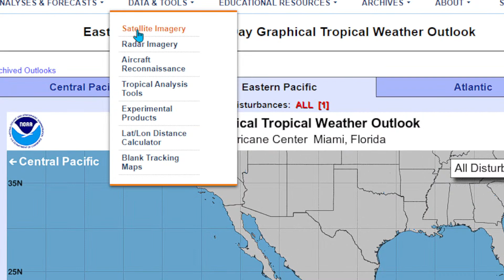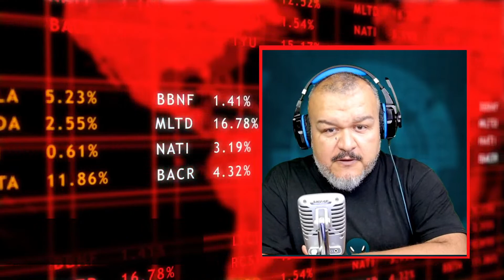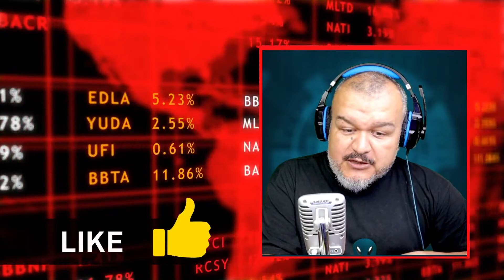Nuevo Fenomeno se afectan al Pacifico Mexicano | PP en Vivo